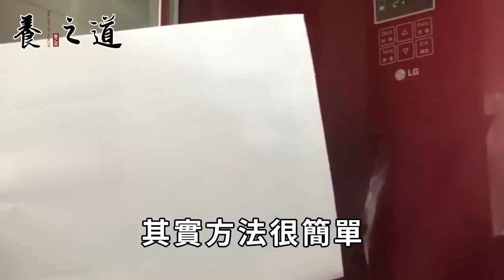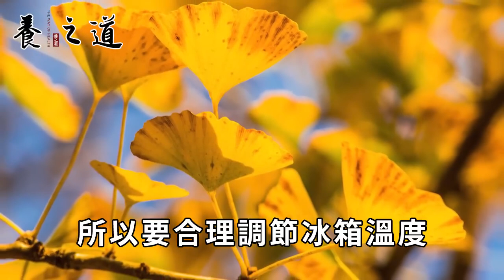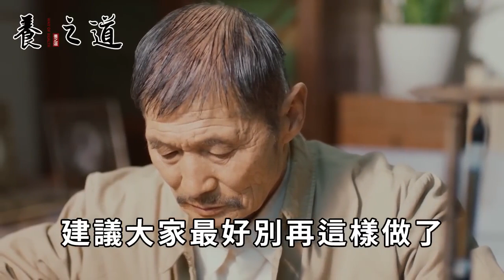老電工提醒了才知道！冰箱上別放這3樣東西，不僅費電還影響壽命，看完這個視頻，幫你立馬省下無數冤枉錢